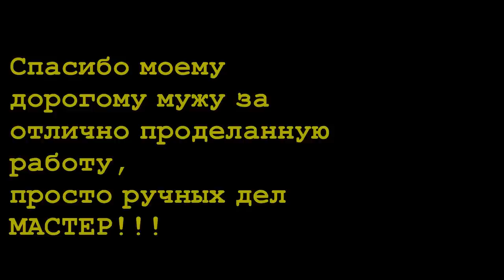Покрытие морилкой дерева на балконе. Staining a deck. How To Stain A Deck